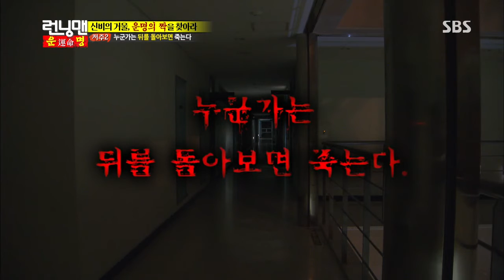런닝맨 2013-07-21 #27(8)